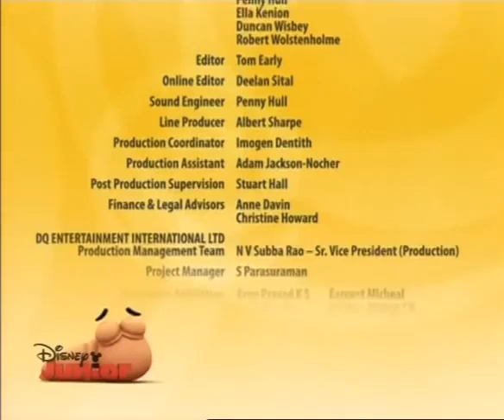Ul - Pokazowa Pszczółka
Serial opowiada o perypetiach Bzyczka – sympatycznej pszczółki, która mieszka wraz z rodziną w ulu i przeżywa niesamowite przygody.